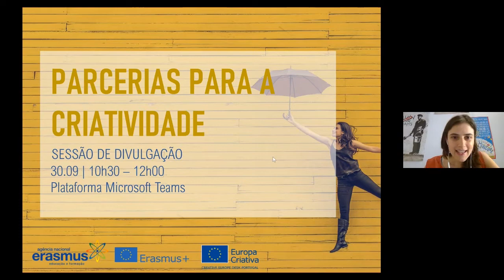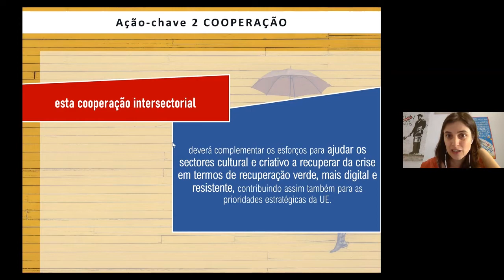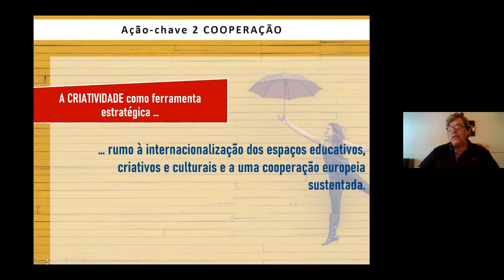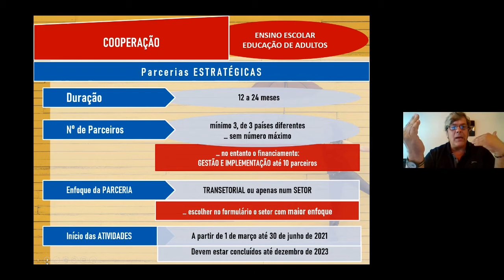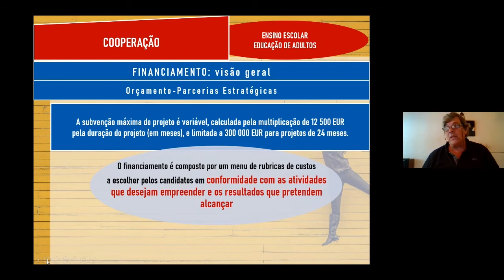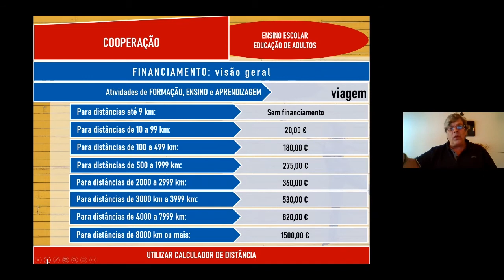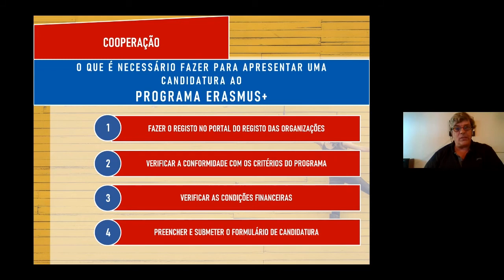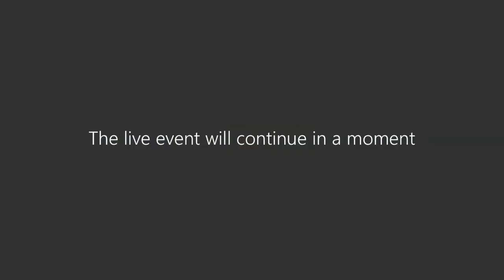Sessão Divulgação | Parcerias para a Criatividade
A Agência Nacional Erasmus + Educação e Formação e o Centro de Informação Europa Criativa organizaram no passado dia 30/09, uma sessão de divulgação online sobre o convite extraordinário, integrado nas parcerias estratégicas da ação-chave 2, “Parcerias para a Criatividade”.

Esta iniciativa visou informar os potenciais candidatos sobre as especificidades da convocatória, nomeadamente: critérios de elegibilidade, tipos de atividades específicas deste convite, bem como esclarecer eventuais dúvidas sobre os formulários de candidatura.